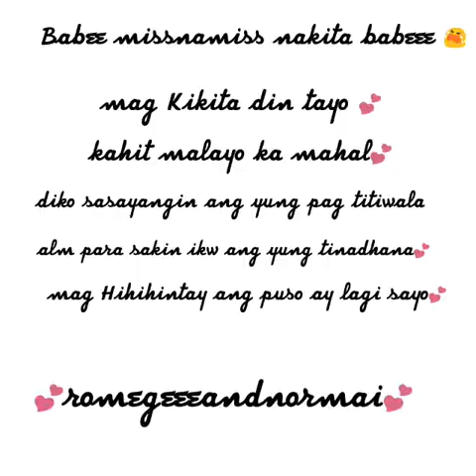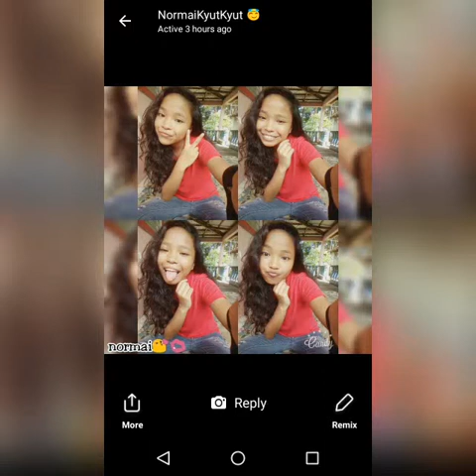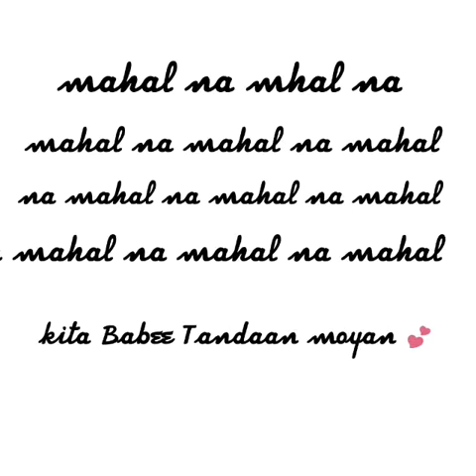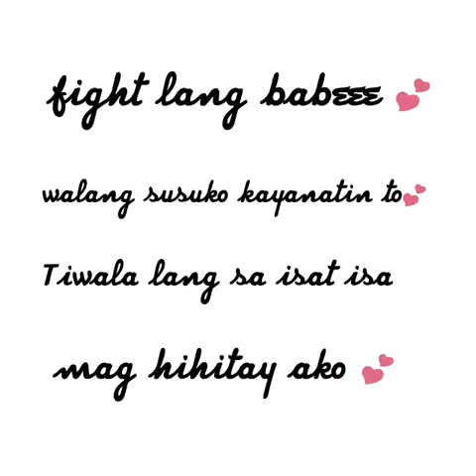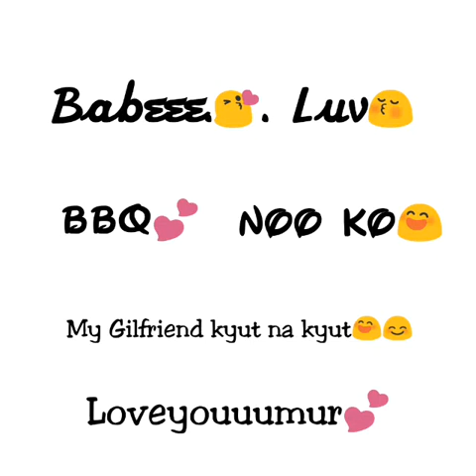Normielyn Joyce balla Hernandez and Gerome Botana• LDR. FIGHTING 👊💘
TRUFFANG MALUPET